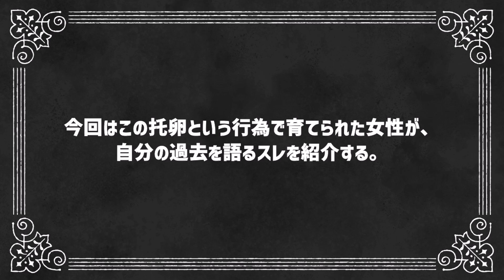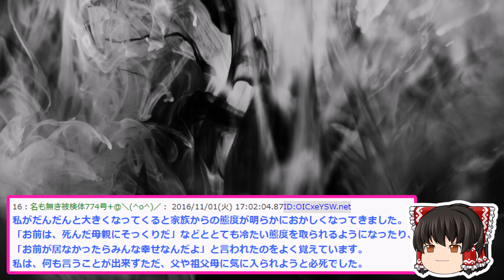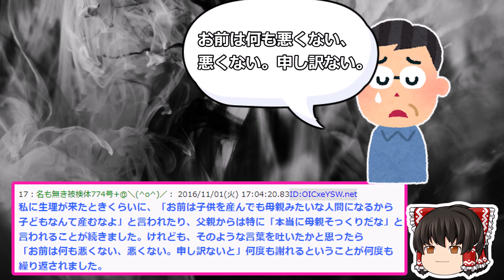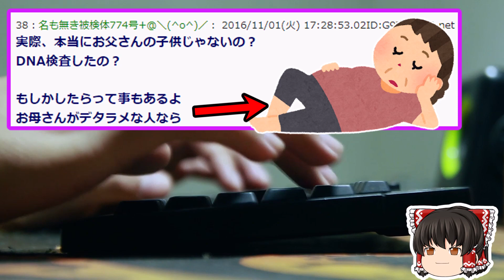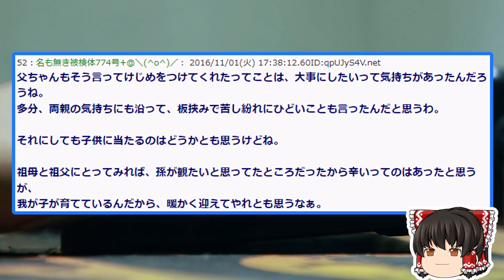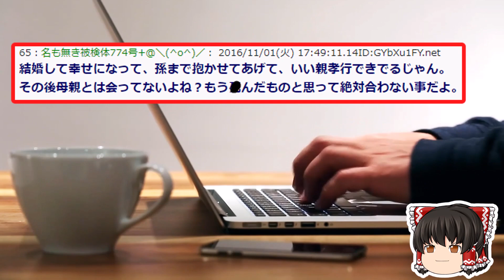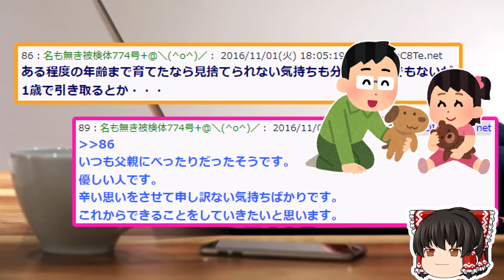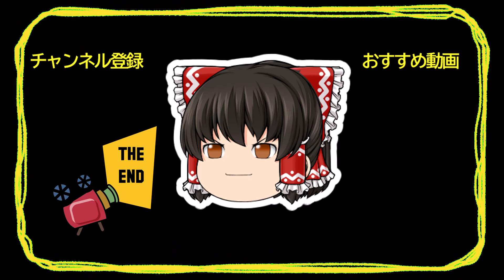【2ch面白いスレ】托卵されて育った子供だけど語らせてほしい、あと質問があれば。【ゆっくり解説】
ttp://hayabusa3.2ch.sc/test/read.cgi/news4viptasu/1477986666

●元スレ
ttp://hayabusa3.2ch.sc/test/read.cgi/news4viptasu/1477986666